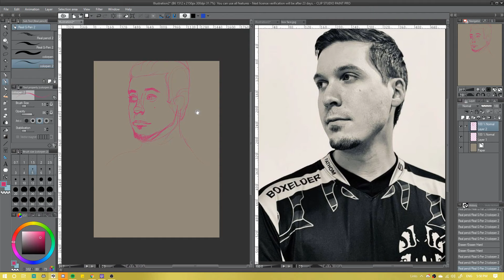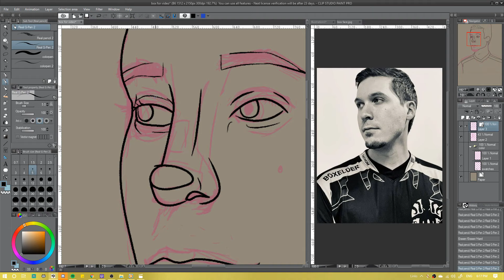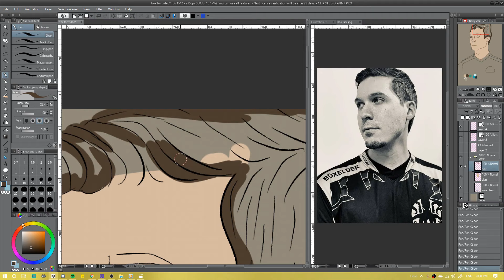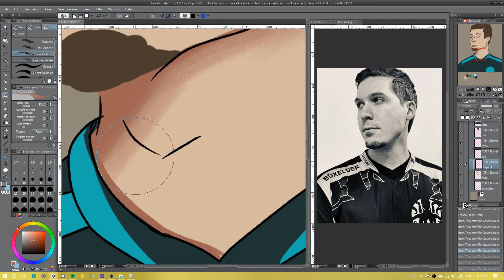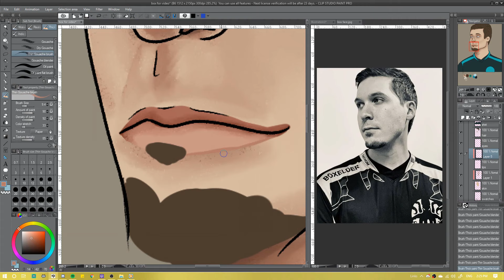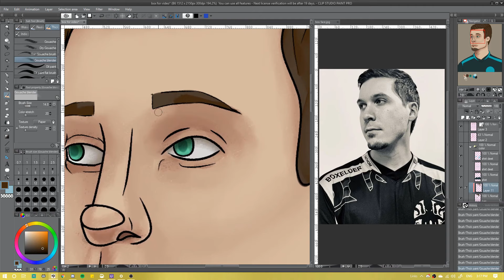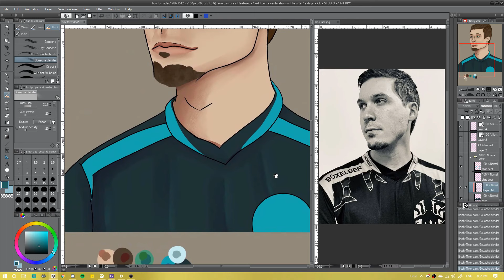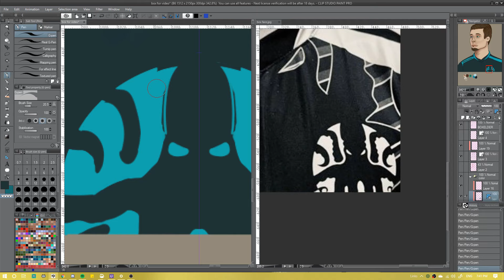Boxelder Speedpaint - Baconsart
Aye another cute boi?!
I promise i draw other things.

The total time was about 5 hours!
Program: ClipStudio Paint Pro
Tablet used: Wacom Intuos

The full image will be up for viewing on Instagram AND Twitter